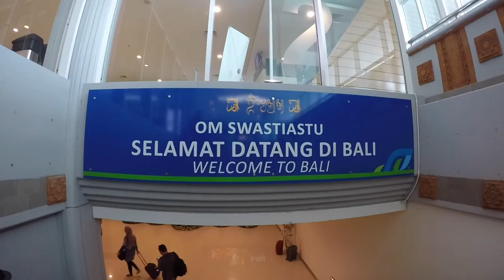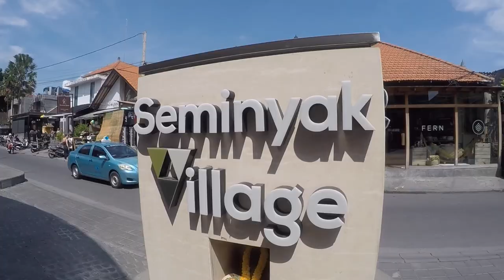Nusa Dua Fiesta BALI 2016 VLOG by IMELA KEI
I had a great 3 days in Bali! It was more like a holiday than performing 😃
Banyak banget yang dateng ke venue untuk jalan2 di bazzaar dan juga untuk menonton performer yang beda2 setiap harinya.
I was just still wondering why the EO put us after The Groove! Wwhhhyyyy
Haha. But nevertheless, the team did a good job.
Anyway. Great trip. Awesome companies.
See u again next time Bali!!

Imela Kei for Nusa Dua Fiesta 2016:

Felix Ngaserin (Mike's Management)
Ardo Ferdinandus (headcrew)
Rio Saragih (crew)
Frans Liberty (soundman)

Afif Gifano
Moch Ardhy
Ryan Innocentio
Samuel Rusli

Jodie Octora (photographer)
Monoisme10 (videographer)